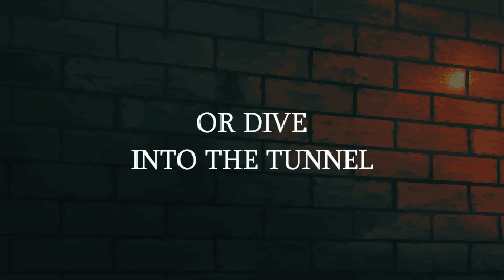Holstin | Combat Gameplay Reveal Trailer